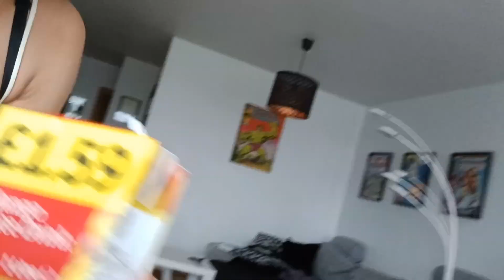First time to try REINDEER MEAT!